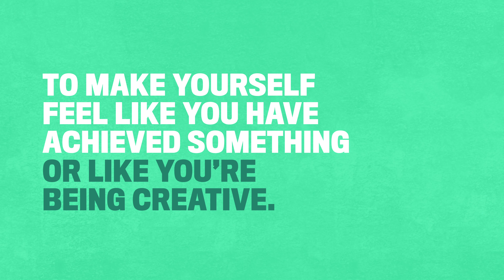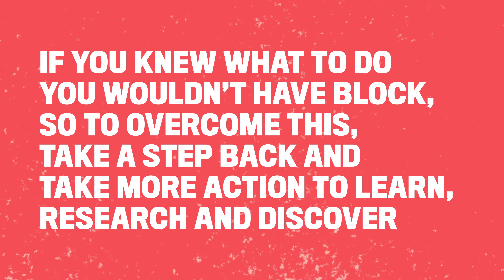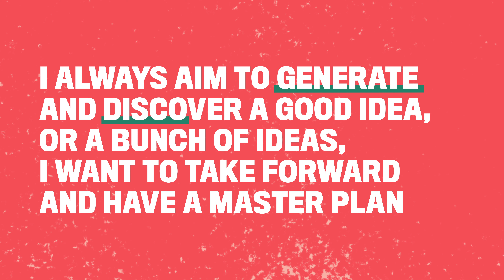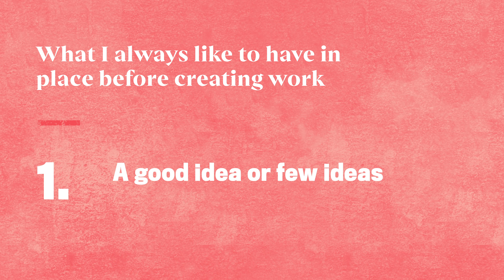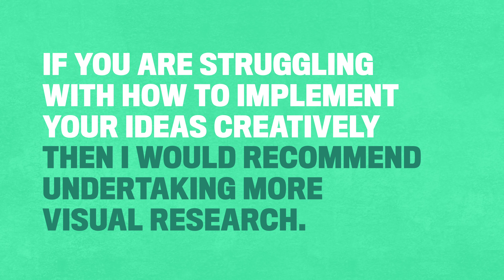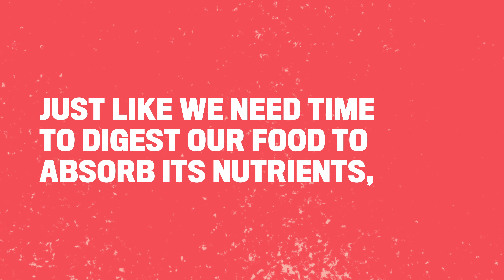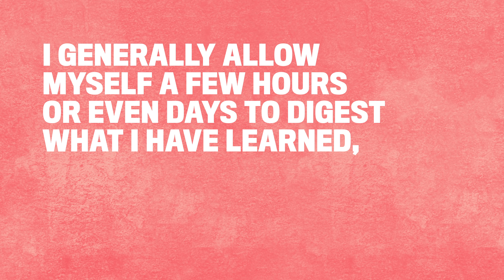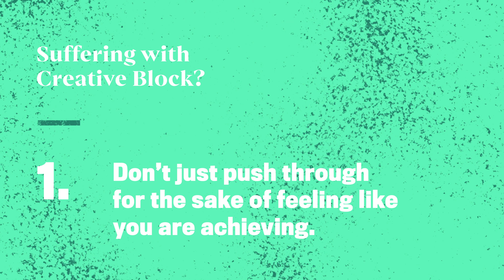How To Overcome Creative Block? | Design Q&A | Gareth David Studio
Thank you to Simone Van Galen for your question:

‘What do you do when you lose your creative flow? I’ve had days when I just stare at my screen knowing I have work to do but just don’t know how to start, because I got this creative block?’⁠

In this video, I will be discussing the following causes of creative block and how to overcome them.

00:00:00 Start
00:01:24 Exhaustion
00:02:29 Lack of Insight & Ideas
00:05:40 Lack of Inspiration
00:06:35 Need Time to Digest

ASK ME YOUR DESIGN QUESTIONS

GD Studio

"I'm Gareth David, a freelance creative specialising in design for logo identity & branding. I am currently based in London UK with over 13 years of experience in the design industry with a passion for sharing knowledge and teaching.

I have created this channel to share my experience and give some advice to aspiring designers at any level who wish to find out more about Graphic Design and the industry.